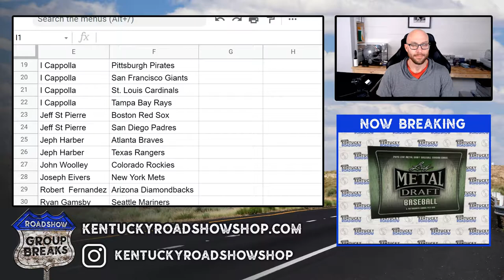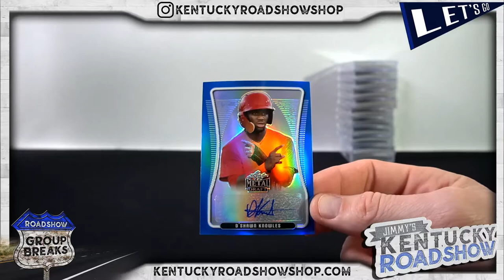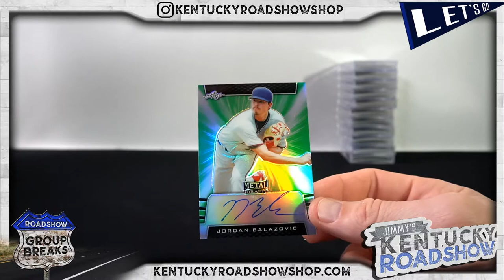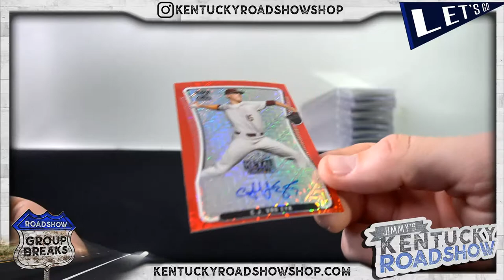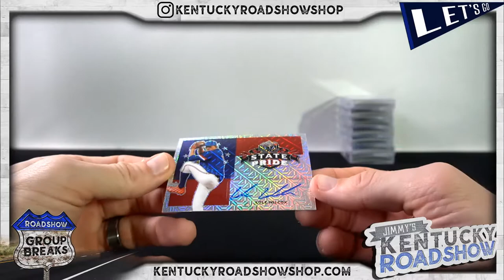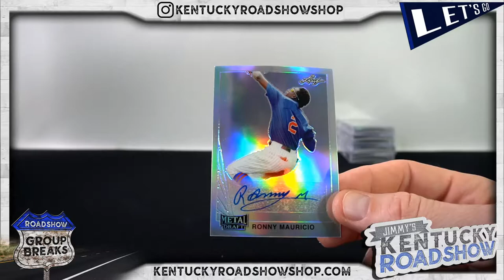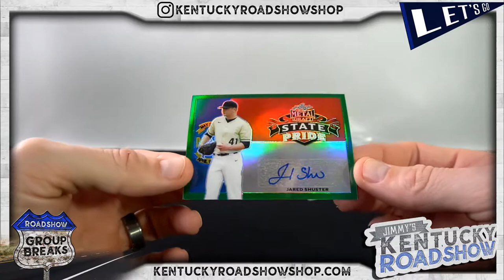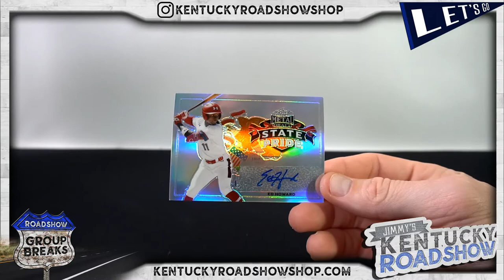2020 Leaf Metal Draft Baseball Hobby - 12 Box Case Break #4